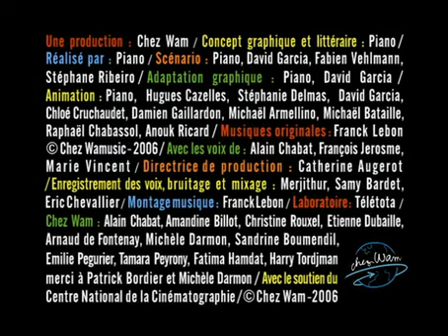128 Des Gouttes d'Eau sur la Route des Vacances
"Avez vous déjà vu" par alain chabat.

Je ne possède pas les droits .